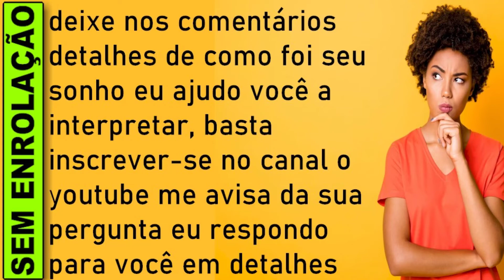🔥 SONHAR COM MUITAS JOIAS, O QUE SIGNIFICA SONHAR COM JOIA, Sonhar com Joias de Ouro, Prata, Aneis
O que significa sonhar com joias, Sonhar com joias jogo do bicho, Sonhar com joias numero da sorte, sonhar com joia, significado de sonhar com joias.

Sonhar com muitas joias
Sonhar com muitas joias significa que você está numa fase carente e necessita de atenção redobrada de seus amigos e familiares; talvez tenha passado por grandes emoções e necessita de um pouco mais de carinho por parte das pessoas próximas.

O sonho também indica seu desejo de ser notado e a vontade de impressionar alguém. Tenha cuidado para não extravasar e ser tido(a) como uma pessoa descontrolada.

O que significa sonhar com Joias?
Sonhar com jóia significa presságios positivos em empreendimentos ou um sinal para que seja mais humilde.

Ir ou participar de uma exposição de jóias é augúrio feliz para os negócios. Jóias falsas em sonho é alerta para que não se prejudique, por excesso de vaidade. Se, em sonho, você teve suas jóias roubadas, tenha cuidado especial com dinheiro e negócios; e, se perdeu suas jóias é sinal de que novas esperanças surgirão em sua vida, alegre-se.

Comprar ou vender uma jóia é prenúncio feliz, um grande amor retornará. Presentear ou ser presenteado com jóias é anúncio de amor sincero e bela viagem. Se, em sonho, você achou uma jóia, possibilidade de dissolução de uma sociedade.

Sonhar com joias, no sentido amplo, significa que você tem uma autoestima muito elevada e um espírito muito rico em coisas boas. Indica também que possui controle emocional para resolver as situações do dia a dia, e também sabe ser sábio(a) nas decisões.

O significado de sonhar com joias é um presságio positivo. Indica que é a fase de você investir naquilo que sempre desejou.

Que significa sonhar com joias?
O que é sonhar com joias?
O que significa sonhar com velho?

com muitas joias jogo do bicho,
com muitas joias livro dos sonhos,
sonhar com joias jogo do bicho,
sonhar com joias livro dos sonhos,
sonhar com joia jogo do bicho,
sonhar com joia livro dos sonhos,
sonhar com joias o que significa,
sonhar com joia,o que significa sonhar, sonhar com joias,

​​🔻⬇ Conecte-se comigo ⬇🔻
👦🏻|Criador: @soudelondrina
✉ Parcerias e Publicidade via DM